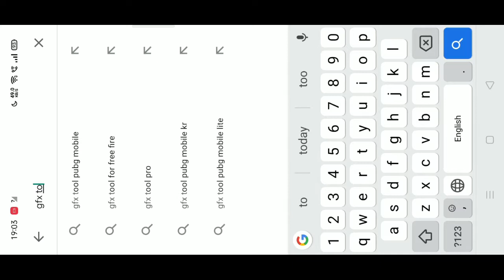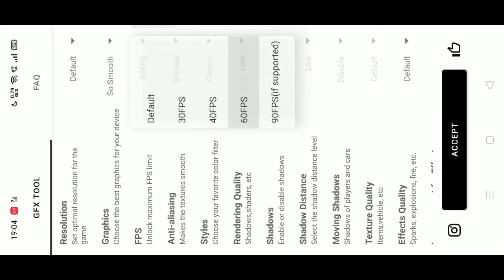| HOW TO DOWNLOAD GFX FOR PUBG MOBILE | & GET-SMOOTH+EXTREME | ✌👍 NO-BANN 🕺🕺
Hey Fellows

Team『NED』gives you their best content and skill gameplay which you love and support. Our team believes in quality and uniqueness of the content. We make every variation in our video and give our best . Gaming is the next big thing in INDIA and we provide you guys some of the amazing and awesome gaming experience.

So, Give show us the love and Enjoy the Game 😜😎

✌Join our clans in :-✌
PUBG MOBILE GLOBAL :- 『NED』GAMING
PUBG KOREAN :- 『DEVIL』YARD
FREE FIRE :- 『NED』CLAN
CLASH OF CLAN- BORN TO WIN

#|SUPPORT US IF U CAN | 👍👍

Game-PUBG MOBILE KOREAN
Full form of『NED』- NEVER EVER DIE 😈
Vedio- KINEMASTER
Thumbnail by - DEVIL RADHE
CREDIT-DEVIL DON
Song and Music in video- NCS
Purpose- Entertaiment
Device-REDMI NOTE 6 PRO

CHALLENGE ME FOR 1V1- 『NED』LEGIT
Gamer in the video -